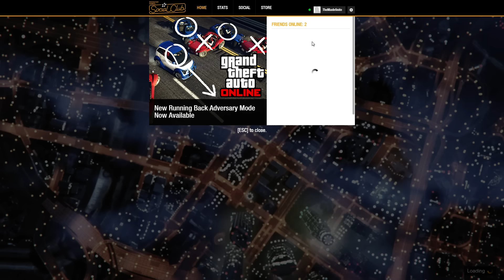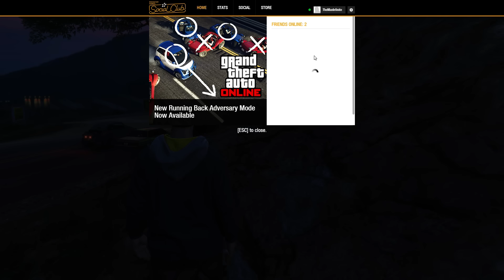Grand Theft Auto V | Online Multiplayer | Episodul 40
Nu uitati sa lasati un LIKE daca mai vreti episoade din GTA Online!